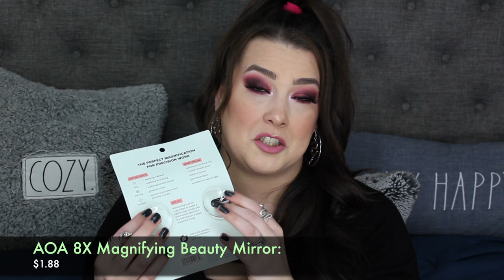NEW ShopMissA Haul | New Items & Repurchases!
Welcome Back!

I have another @Shopmissa  Haul as usual! Haha! I got the new Dreamy Lipsticks in! Let me know what you want reviewed the most!

2. Just Kolors Nude Shimmer Eyeshadow Palette
3. Malibu Glitz Liquid Highlighter/Bronzers
6. AOA 3D Faux Mink Eyelashes
16. Clover Necklace & Earring Set
17. Heart Necklace & Earrings Set
18. Chain Bracelet: SOLD OUT
19. Gold Hoop Dangle Earrings
20. Gold/Silver Textured Hoop Earrings
22. Dangle Citrine Gem Earrings: SOLD OUT

Find all my FAVORITES on Amazon!

Amazon Influencer Store Front

→ NAILS: OPI "Rub-a-Pub-Pub":

→ Top: Cable & Gage (TjMaxx)

→ Foundation: SheGLAM Foundation
→ Concealer: LA Colors Ultimate Cover Concealer
→ Eyebrows: Catkin Slim Eye Pencil
→ Eyeshadow: Makeup Revolution Wishes & Dreams Palette
→ Eyeliner: Urban Decay in Double Life
→ Mascara: Tarte Surfer Curl
→ Bronzer: Makeup Revolution Roxi Face Palette
→ Blush: ZeeSea Palace Identity Blush
→ Highlighter: Makeup Revolution Roxi Face Palette
→ Setting Spray: SheGLAM Setting Spray
→ Lipstick: KVD Liner in Saint
& Mac Lipstick in Snob

FAQS:
1. I live in New York (Upstate)

2. I have three kids and I have been married for 10 years

3. I am a stay at home mom and a beauty addict!

4. My birthday is Nov.18th (I am 34)